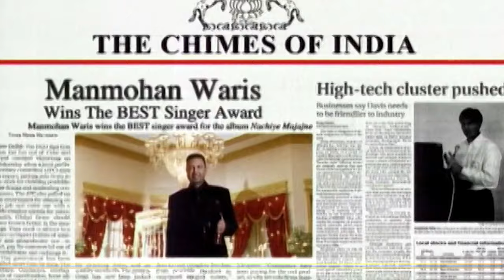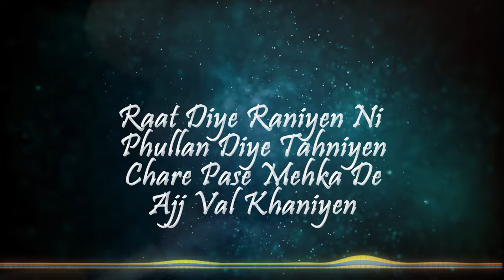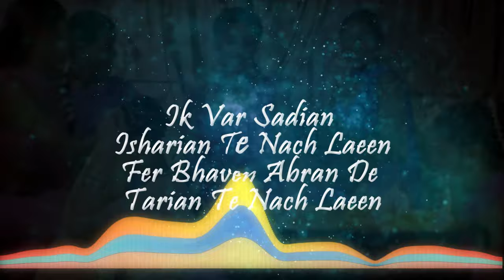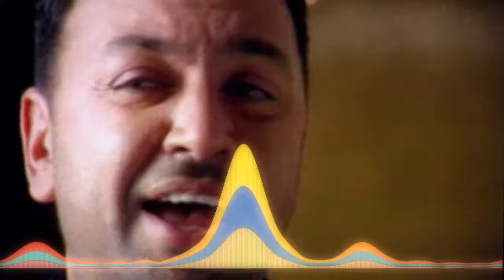Nachiye Majane - Manmohan Waris - Lyrical Video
Artist:  Manmohan Waris
Lyrics: Mangal Hathur
Video: Plasma Records

Here is the full length lyrical video of Manmohan Waris's Nachiye Majajne. We hope you enjoy it.
Watch and Share. Thanks for your inspirations.